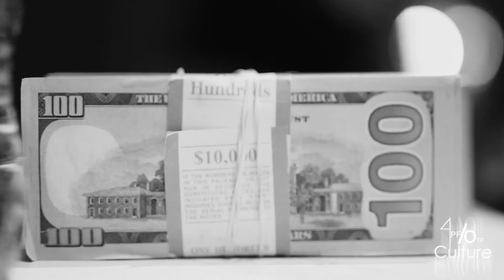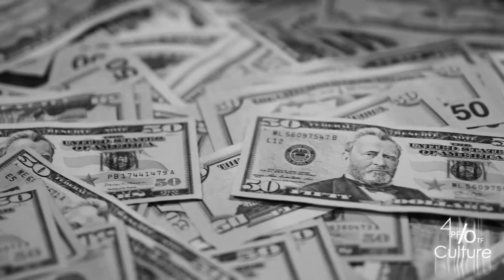(FREE) (HARD) Lil Durk Type Beat 2022 - "DEVIL TWINS" Ft. Lil Baby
Prod. jyrus x miku x _kbnprod_